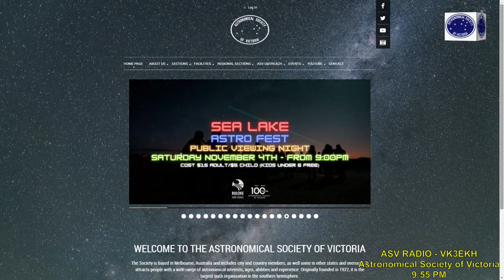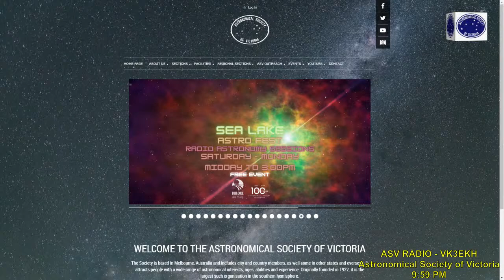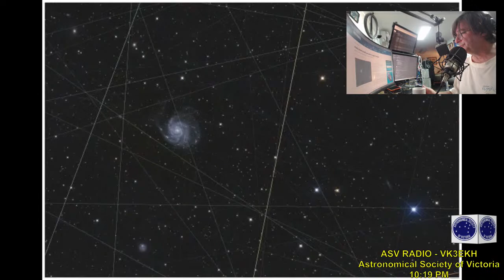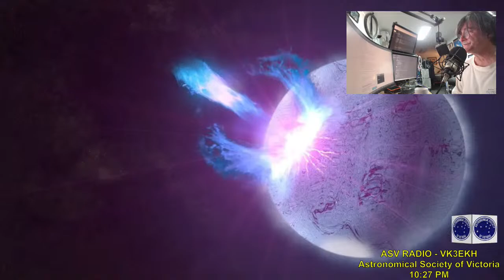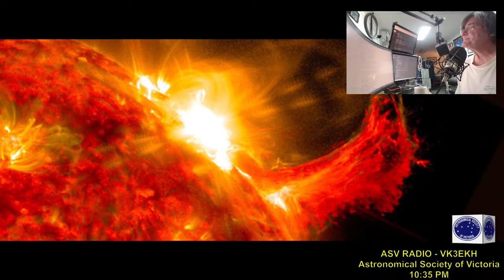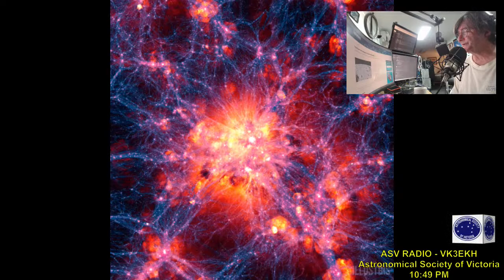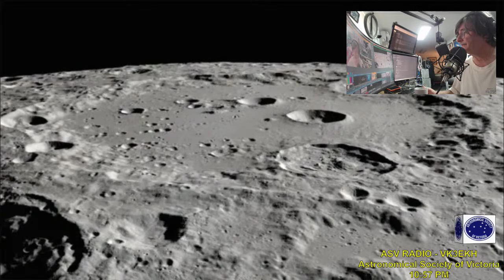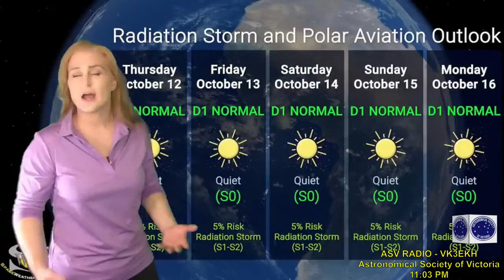Astronomical Society of Victoria Weekly Broadcast